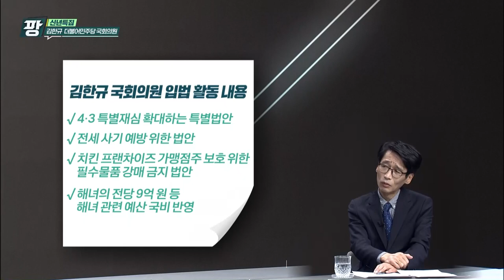KCTV 이슈토크 팡_신년특집 김한규 국회의원1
김한규
국회의원
제2공항
행정체제개편
김한규 의원
더불어민주당
팡
이슈토크팡
이슈토크
제주방송
제주도